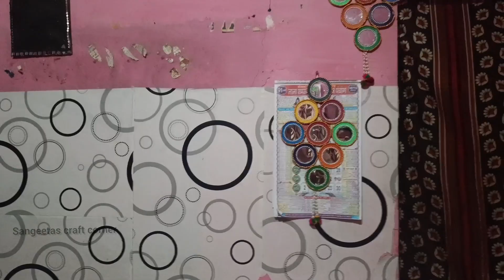Holi decoration for laddu gopal|holi craft activity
Holi Setup with Easy Quick DIYs | Budget Friendly Colorful Room Decoration ideas

Sangeetas craft corner: Welcome to our creative corner! 🎨✂️

In this channel, we explore the fascinating world of art and craft. From DIY projects to intricate designs, we’re here to inspire your creativity. Join us as we delve into various techniques, materials, and ideas that will ignite your imagination.

🌟 What You’ll Find Here:

Craft Tutorials:

Step-by-step guides for creating beautiful crafts. Whether it’s paper quilling, origami, or fabric painting, we’ve got you covered.

Artistic Inspiration:

Discover stunning artworks, learn about different art movements, and find inspiration for your next masterpiece.

Home Decor Ideas:

Transform your living space with handmade decor items. Get tips on creating personalized wall art, decorative vases, and more.

Seasonal Projects:

Celebrate holidays and seasons with themed crafts. From spooky Halloween decorations to festive Christmas ornaments, we’ve got it all.

Community Engagement:

Connect with fellow art enthusiasts, share your creations, and participate in fun challenges.